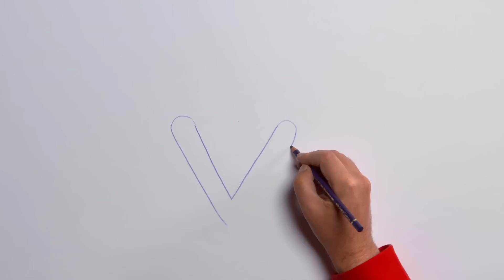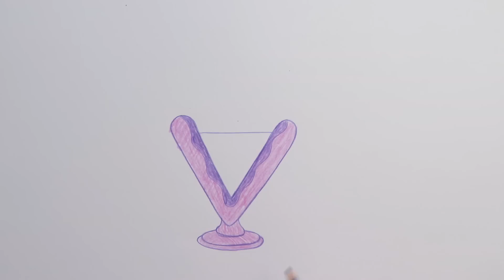V for Vase | Øisteins Blyant ABC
Øisteins Blyant ABC - V for Vase
Lær å tegne en vase med Øistein Kristiansen.

Hver lørdag legger jeg ut nye videoer til deg.